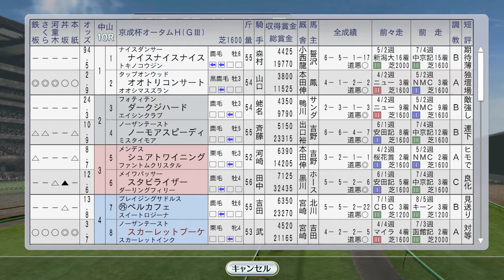【Winning Post 8 2016】1992年9月2週 ミホノブルボン海外、スカーレットブーケ京王杯オータムH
サクラバクシンオーにも勲章が加わりました

（前）9月1週 ミスタートウジンがウッドウォードS、ベガ札幌2歳S：